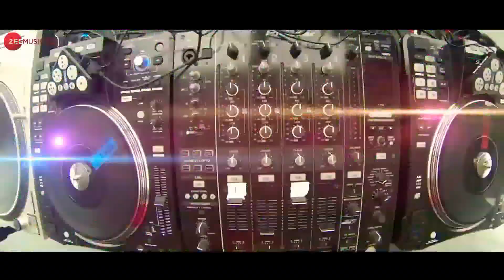26 दिसंबर 2019